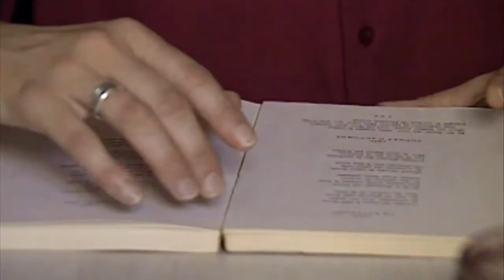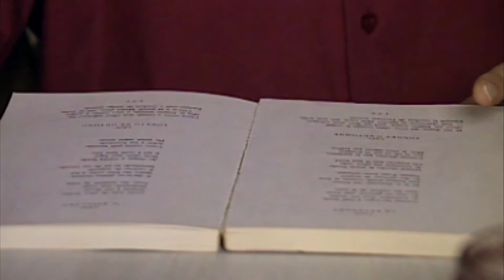Pop & chanson Francaise "Sans peur" Album Eternité BINETTI - Paris Berlin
N'ayons pas peur de de montrer ce qu'on ressent. Là, tout de suite, au réveil, avant même de prendre le café. Sans peur.
Music, songwriting, vocals by JC BINETTI - auteur-compositeur - 2015

Video 1: "Ca bout" from CC-BY

Sans peur

Pourquoi ne pas crier si tu perds patience
tu ne nous laisses pas vraiment de chance
et devant toi, C’est tout ce que j’entends
Que tes demi-soupirs
Il n’y a pas d’amour sans contre temps

encore des promesses remisent à demain
Mais un jour c’est déjà trop loin
c’est dur de sans cesse reconstruire
Mais rien ne te pousses à fuir

Si tu m’aimes, aimes sans peur
Si tu m’quittes, pars sans pleurs

nos rêves sont devenus des leurres
à bout de souffle sans ferveur
mais ce soir soit sans peur

Les oiseaux ne se retrouvent jamais dans le silence
Laisses-nous parler encore et encore sans malveillance
Auprès de toi, c ’est tout ce que j’attends
sans demi-mots ni demi ton

à bout de souffle et sans ferveur

sans peur, sans peur, Je n’ai pas peur

Sois juste un homme ce soir
Il n’y a rien à perdre
Et sans regrets ce soir
ni pour toi ni pour moi

Courageux
sans regrets
corps à corps
Juste à temps
Je sais qu’au fond de ton cœur tu n’as pas peur

On a tous besoin de vent sous nos ailes
on peut tenter notre chance ailleurs

mais
Si tu me quittes, pars sans pleurs
et

mais ce soir sois sans peine

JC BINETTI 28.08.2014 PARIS